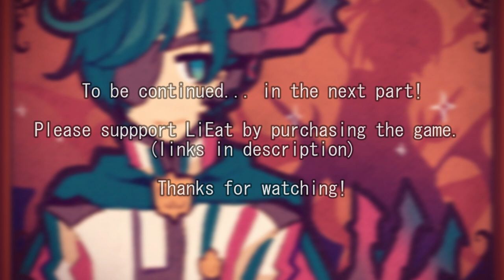LiEat I - Part Two (Dub)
LiEat Casting calls are open for Part II and Part III!.We need to cast Sofia and William to continue this dub onto the second part. Please audition if you are interested or share this with your friends!

Thank you so much for the wait! We proudly present to you the next part of LiEat I's dub. Finally we get to meet our favorite dragon, crime-fighting duo!

A huge HUGE thank you goes to Miwashiba for allowing us to dub their wonderful game. Please support LiEat and Miwashiba by purchasing the game. It is very cheap and very worth the play!

Video Editor/Audio Engineer: Shizuka-Nee
Game Footage: Kaisar